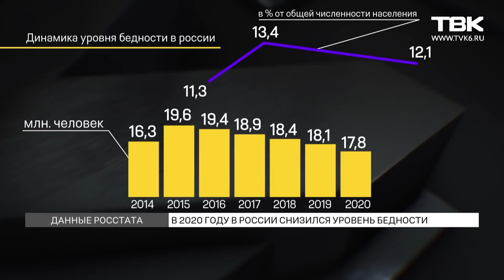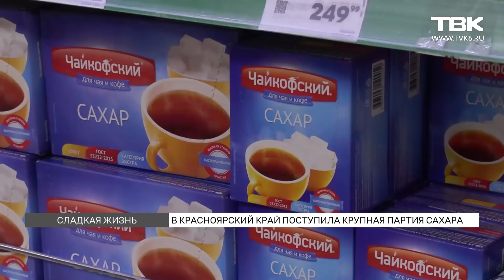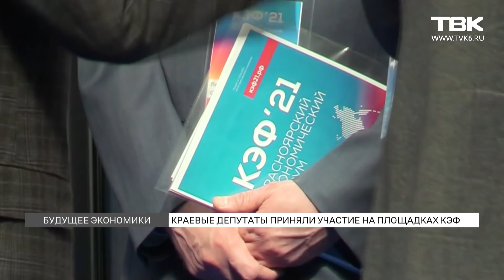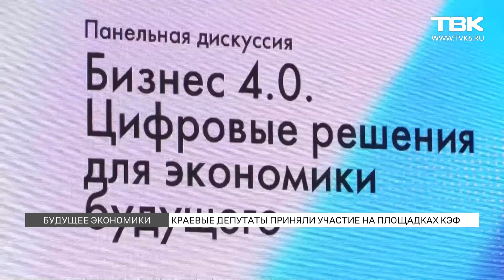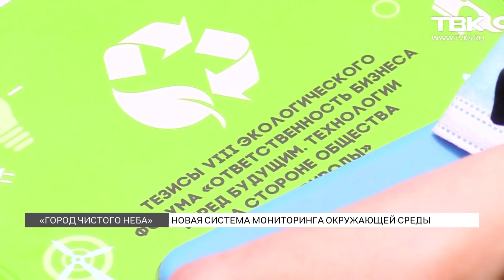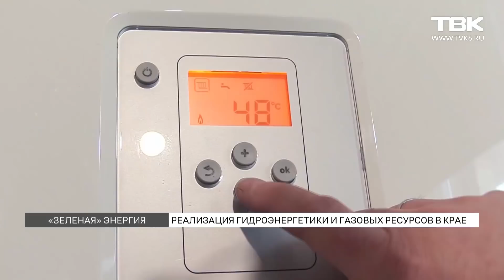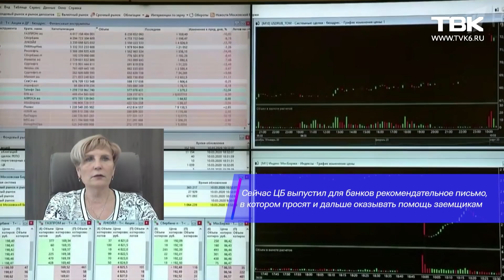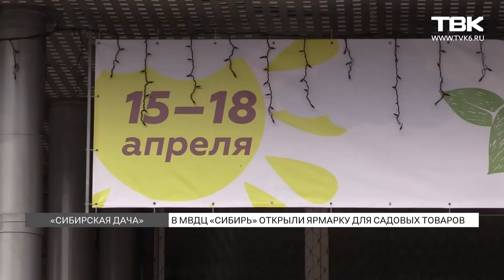Новости ТВК 15 апреля 2021 года. Красноярск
В Красноярск привезли партию сахара. Его будут продавать по фиксированной цене. Зато конфеты, печенье и вафли подорожают. Об этом заявили сразу несколько кондитерских фабрик.

В Кремле прокомментировали встречу Владимира Путина и губернатора края Александра Усса. Пресс-секретарь президента заявил - в первую очередь Путин будет обсуждать с губернатором социально-экономическое развитие региона. Но когда - так и не понятно.

В регионе продолжается череда задержаний высокопоставленных чиновников.
Уголовное дело завели на главу Боготольского района Владимира Дубовикова.

И проект, который оголил весенние проблемы города и красноярцев – «Из нашего окна». Новая подборка фото и видео.